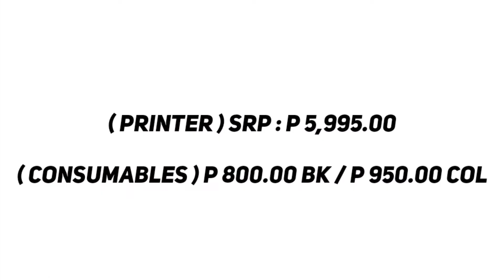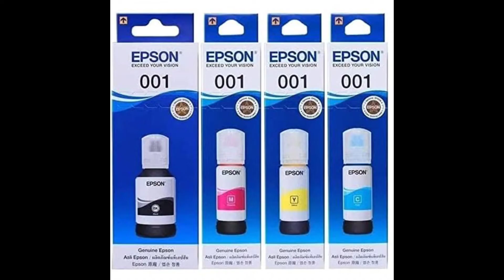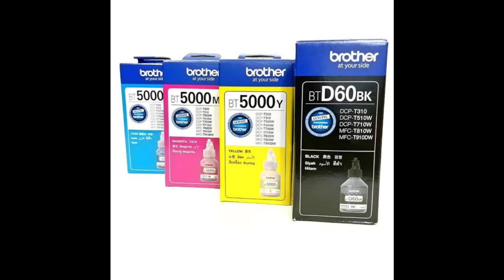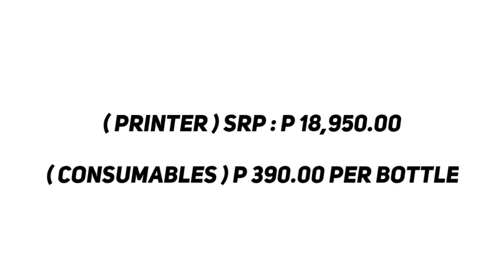PRINTERS WITH DUPLEX PRINTING FEATURE | Eka P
What's up,Madlang P?
It's me...Eka P! 😊

Gusto nyo din ba ng printer na pwedeng makapag-print ng back to back? Baka eto na po ang para sa inyo!

Sana po makatulong ang video na ito sa inyo at sana rin po ay mapanuod nyo po ng buo ha (hehe)

PRINTER NA PANG-BUSINESS BA ANG HANAP MO?